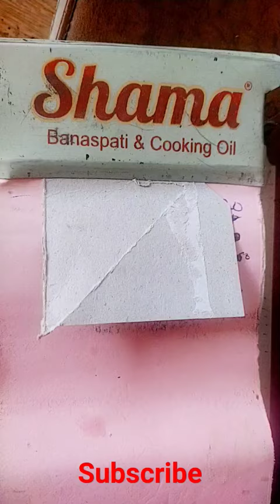rating For you shafiullah CT Youtubes@MrBeast2